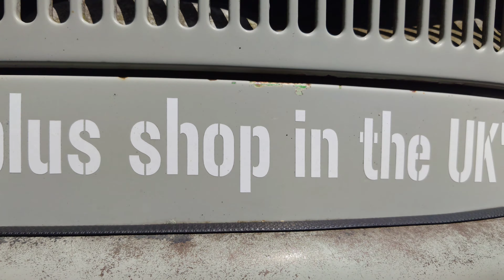The OLDEST Military Surplus in the UK | Bogey Knights | Sinnis Terrain T125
450

Join me as I visit the UK's oldest military surplus Bogey Knights. Check them out

Shot on Sony Xperia Pro-i

Main camera

Phone case

Phone mount